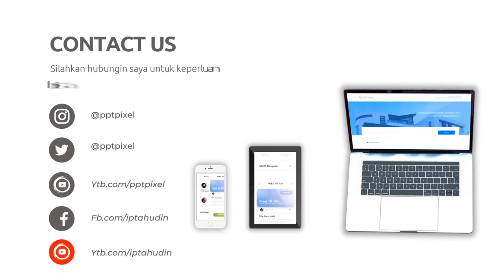Jasa Membuat Video Promosi Tumpeng Murah, Video Animasi Tumpeng di Bandung, Cimahi, Dago